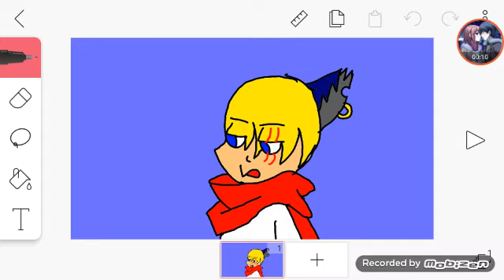Meet kiki and Sammy (info in the description)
Kiki's info:
Gender: female

Siblings: unknown

Parents: unknown

Age: 17

Crush: Sammy.

Bf: none

Type: phantom,demon,human,darkness

Likes: helping phantom king and the others,to hurt other people not her friends.

Hate: when seeing her friends hurt and the other villans.

Power: stronger then solar flare

Story: hi am kiki I lost my family because of a villan when I was 8 but intill Sammy found me then I turned insane that's why they sent me to the phantom realm. I miss my evil family but they won't exept me back because I betrayed them.

Sammy's info:
Gender: male

Siblings: none

Parents: ace and light princesses.

Age: 17

Crush: kiki

Gf: none

Type: human,wolf,light,darkness

Likes: helping others' protecting kiki and playing around

Hate: when parents get hurt,seeing kiki injured with the others

Power: controlling the time line and light

Story: hi am Sammy I found kiki when we where the same age she was in the phantom realm for 9 years when she finally learned her lesson of not begging evil.